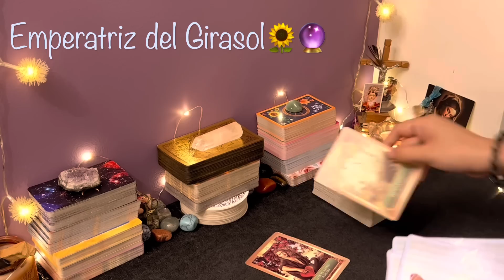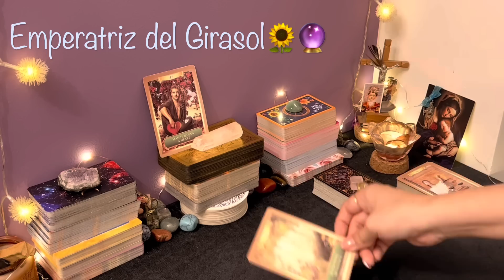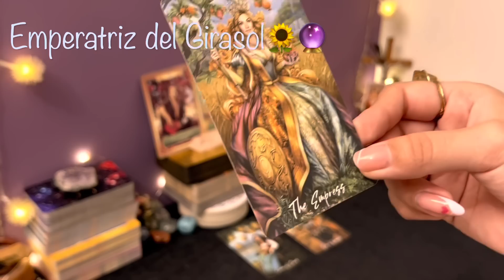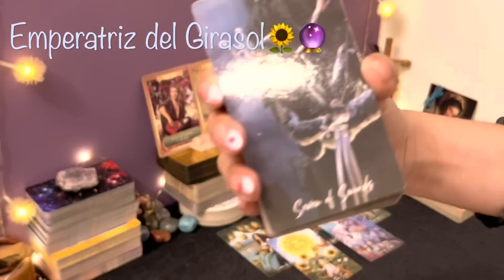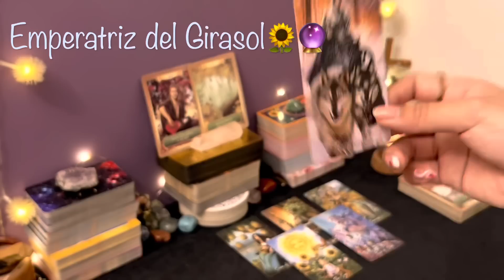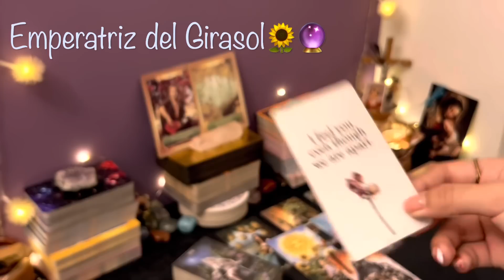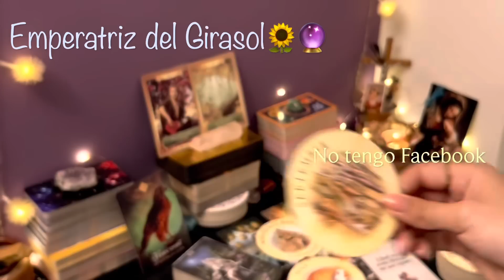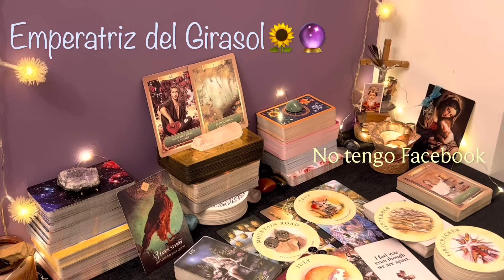LEO ♌️ || TE CAERÁ POR SORPRESA!❤️😍ESTÁS POR PRESENCIAR ALGO QUE TE DEJA LA BOCA ABIERTA!✨